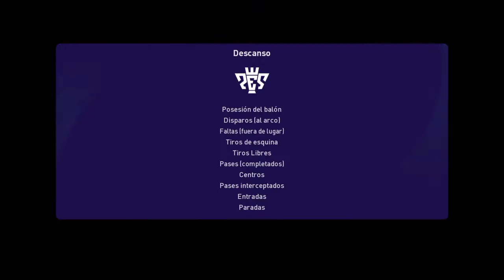Barcelona VS Galatasaray EN VIVO EUROPA LEAGUE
Hola a todos espero les guste este nuevo directo, soy nuevo y espero su ayuda

☑️dejándome su like

☑️compartiendo el directo

MI FACEBOOK

Mi TikTok

Mi Twitter

Mi Isntagram

Pueden donar